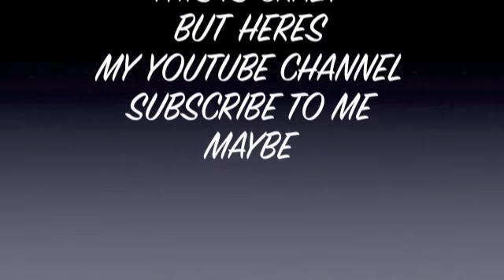HE Got The Whole World In His Hand